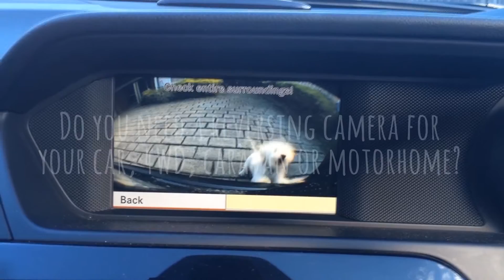reversing camera car 4wd caravan motor home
melbourne ppa car audio